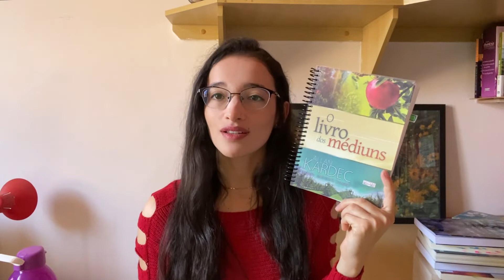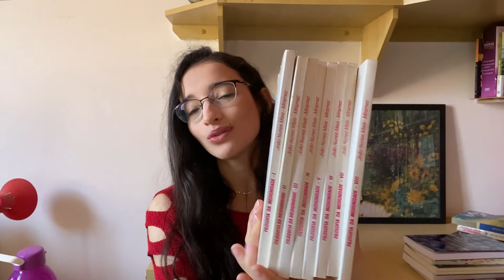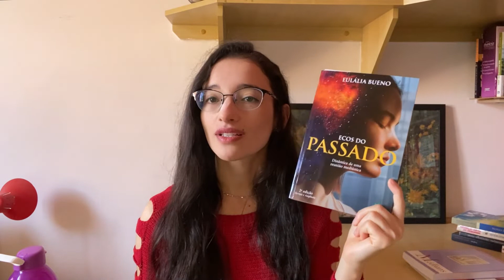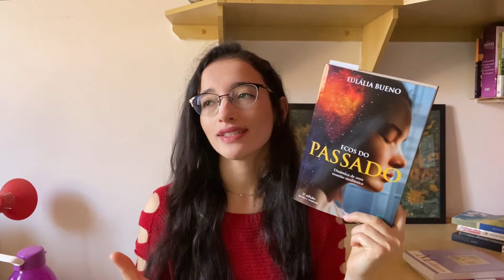DICAS DE LIVROS SOBRE MEDIUNIDADE | Canal Leitura Espírita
Olá! Nesse vídeo indico alguns livros para você estudar sobre a mediunidade, lembrando que o estudo da mediunidade é importante para todos os espíritas, e não somente para aqueles que exercem a mediunidade de uma forma mais ativa. Aproveita e já me conta qual livro você usa para estudar sobre a mediunidade?